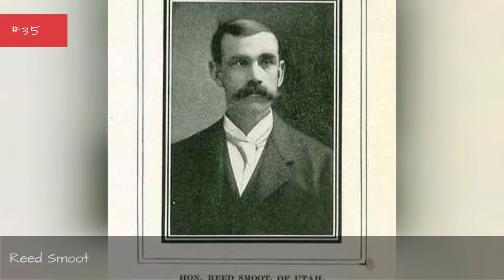Famous People From Utah 💚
List of famous people from Utah, including photos when available. The people below are listed by their popularity, so the most recognizable names are at the top of the list. Some of the people below are celebrities born in Utah, while others are simply notable locals. If you're from Utah you might already know that these prominent figures are also from your hometown, but some of the names below may really surprise you. This list includes people who were born and raised in Utah, as well as those who were born there but moved away at a young age.Thomas E. McKay and John Browning are included on this list along with many more.If you want to answer the questions, "Which famous people are from Utah?" or "Which celebrities were born in Utah?" then this list is a great resource for you. more
0:00 - Intro
0:00:08 - Brent Scowcroft
0:00:21 - David O. McKay
0:00:33 - Eugene England
0:00:43 - Rad Martinez
0:00:54 - Bill Haywood
0:01:05 - Heidi Mount
0:01:16 - Leigh Harline
0:01:27 - Bruce Fowler
0:01:38 - L. Tom Perry
0:01:48 - Wayne Osmond
0:02:00 - Don Leo Jonathan
0:02:13 - Bert McCracken
0:02:23 - Reed Smoot
0:02:35 - Craig Richard Nelson
0:02:48 - Riley Griffiths
0:03:00 - Anthony Geary
0:03:11 - Jim Matheson
0:03:24 - Rocky Anderson
0:03:37 - Arthur Gary Bishop
0:03:57 - Culbert Olson
0:04:27 - Will Swenson
0:04:38 - Lacy Schnoor
0:04:49 - Goodwin Knight
0:05:01 - Larry H. Miller
0:05:13 - Kevin B. Rollins
0:05:25 - Frank Borzage
0:05:38 - Willard Libby
0:05:49 - Kip Thorne
0:05:59 - David M. Kennedy
0:06:13 - Nolan Bushnell
0:06:26 - Tracy Hall
0:06:36 - Earl W. Bascom
0:06:48 - Evan Mecham
0:07:00 - Frank Zamboni
0:07:11 - Stephen Covey
0:07:24 - Derek Hough
0:07:51 - Val A. Browning
0:08:13 - Jerry Buss
0:08:24 - Jake Garn
0:08:50 - Philo Farnsworth
0:09:01 - Wilford Brimley
0:09:31 - Steve Young
0:10:00 - Donny Osmond
0:10:07 - Gary Ridgway
0:10:14 - Rafe Judkins
0:10:24 - Tyson Apostol
0:10:45 - Roseanne Barr